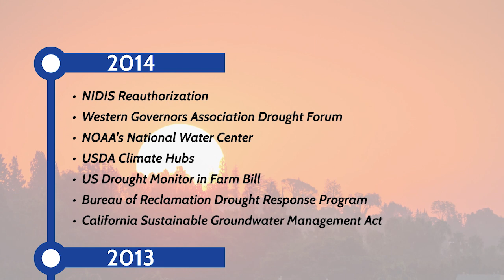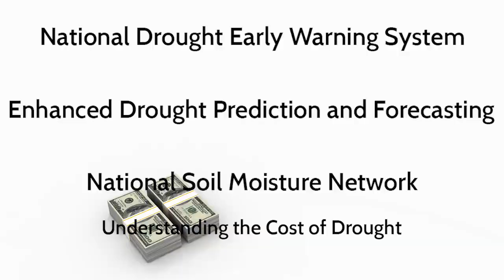How Drought Impacts the Economy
This video, presented at the 2nd National Drought Forum, focuses on the economic impacts of drought and includes interviews with people whose livelihoods are affected by drought. The video also depicts the major drought events since the 2012 Great Plains Drought and the estimated costs of those droughts, the accomplishments in the intervening seven years, and the role of intergovernmental coordination in drought response.